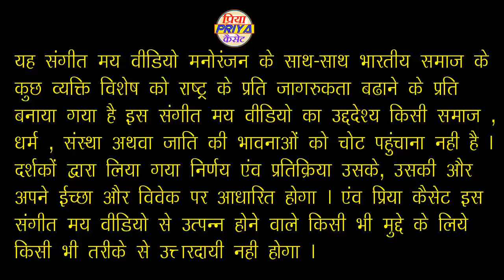ऑखो में प्यार का पानी - स्वर - देवी आकृति व्यास - लेखक- धर्मेंद्र दिग्गज जी-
Title - नारी शक्ति रागनी - ऑखो में प्यार का पानी

Singer - देवी आकृति व्यास - मो.- 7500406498

Audio Recording - छत्रपाल सिंह

Editing by - अनुज शाक्य

Camera man - आलोक शाक्य

हमारे सभी प्रोग्राम देखने के लिये PRIYACASSETTES को किल्क करे रोज नये नये प्रोग्राम सुनने के लिये प्रिया कैसेट को सब्सक्राइव व लाइक करे जिससे की आने वाले प्रोग्राम आप सबसे पहले सुन सके , प्रिया कैसेट की तरफ से सभी दर्शको को धन्यवाद

ऑडियो व वीडियो रिकॉर्डिंग कराने व DJ RIMEX बनवाने के लिये सम्पर्क करे प्रिया कैसेट अलीगंज एटा मो.- 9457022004 , 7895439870